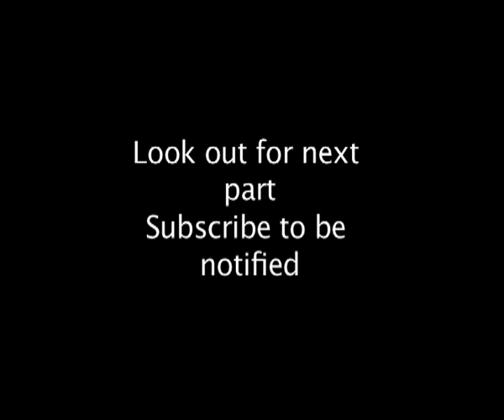Part 3 Disguises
BBC wildlife documentary about animal disguises